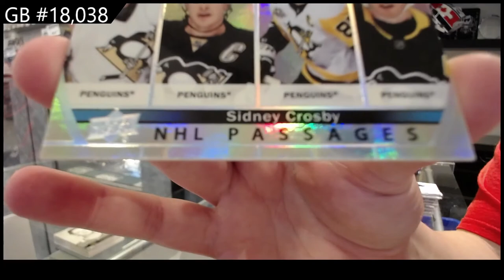21-22 Upper Deck Series 2 Hockey 2 Box Break - C&C GB #18,038